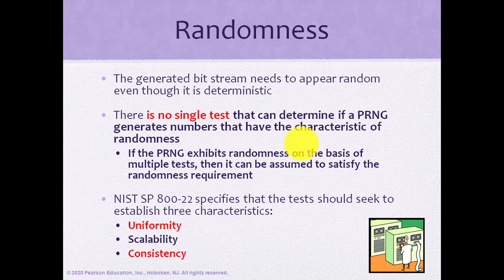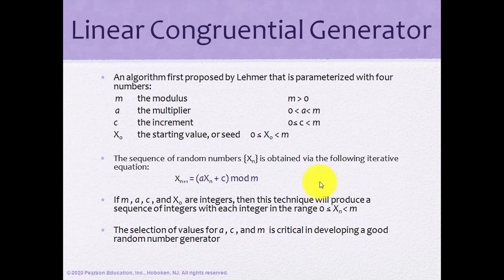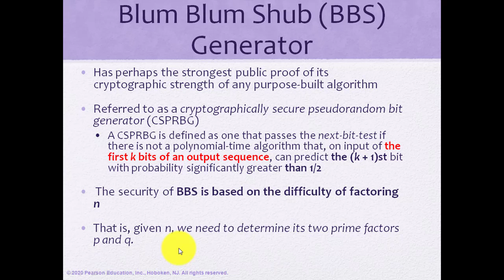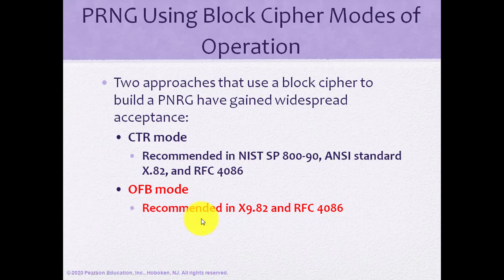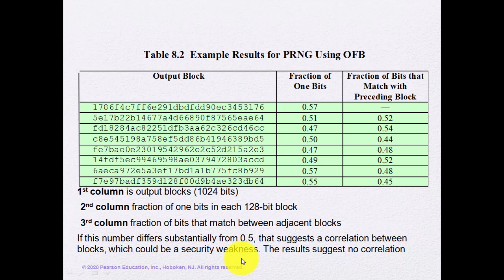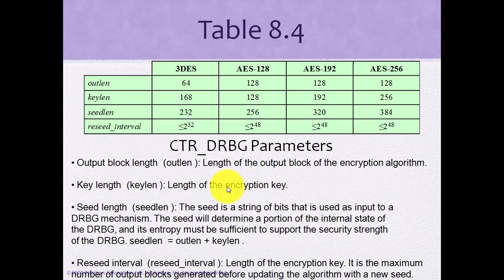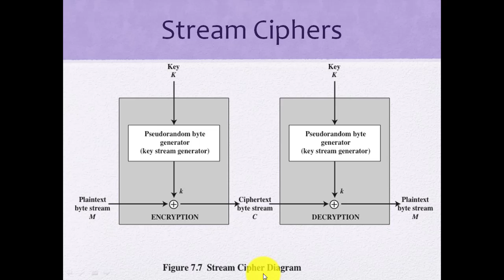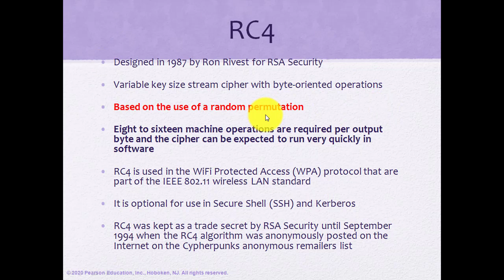Chapter 8 cryptography and NW security lecture 2